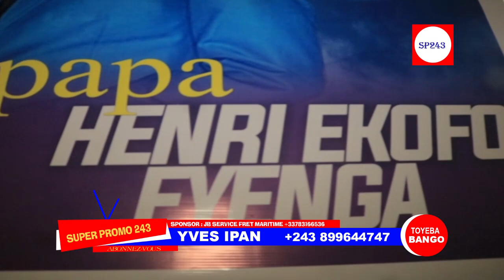TR!STE:BA COMEDIENS BATIKI GABRIELLE BOLEMBO,RENATE IFOKU & NENE BOTAYI BALELI PAPA BANGO MOKO MAWA